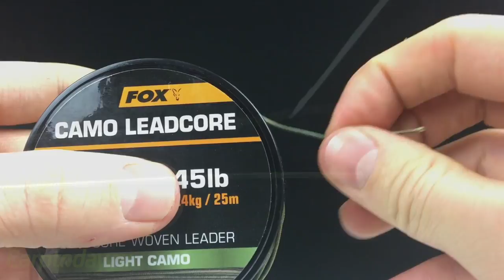Карпфишинг TV :: Как связать лидкор для ловли карпа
Видео "Как вязать лидкор" от первого лица!
В этом обучающем видеосюжете мы расскажем вам, как вязать лидкор так, чтобы он никогда не распускался и развязывался. Какие есть хитрости, чтобы игла не застревала при протаскивании? Как сделать так, чтобы вертлюжок можно было легко поменять и петля не затягивалась сильно? Какой длины делать петлю? Сколько сантиметров свинца отрезать? Как вязать лидкор с сердечником и без сердечника? На все эти и другие вопросы мы отвечаем подробно в этом видео.

Ну и самое главное - это ракурс! Все снято от первого лица и вам гораздо легче будет повторить все самостоятельно, глядя видео. Зачастую возникали проблемы с тем, что рыболовы, показывающие, как вязать те, или иные оснастки, сидят в видео напротив нас. Приходилось делать на это поправку и корректировать движения, как будто мы смотрим в зеркало. С этим видео у вас не возникнет таких проблем, потому что все снято от первого лица!